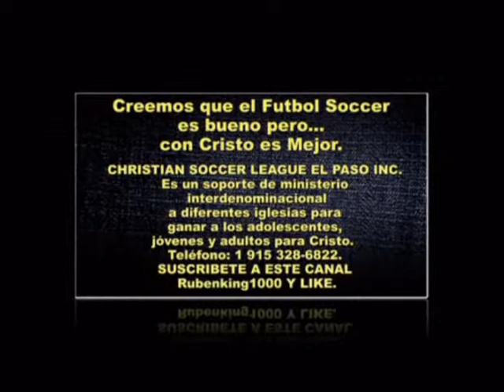SEÑOR HEME AQUÍ - Predicas para Jóvenes Pentecostales - Predica Pentecostal - Daniel Hernandez